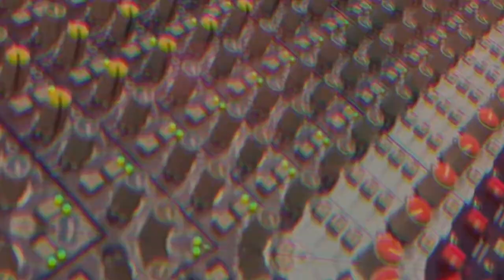Twisted Black on Dj Toomp, Ti, Moving To ATL “Fool Wit it” | It’s Only Allergy Veda Loca (Part 7)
Executive Producer: Chasity Swilley
Producer: Stephanie Smith
Video Manager: Dennis Cooper
Content Manager: Shamariah Smith
Public Relations: Tre' Smith